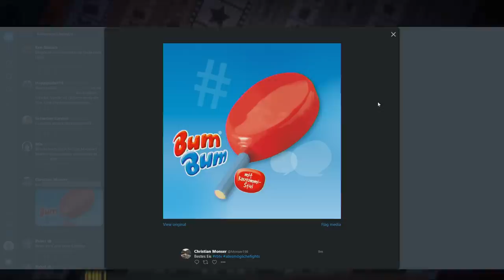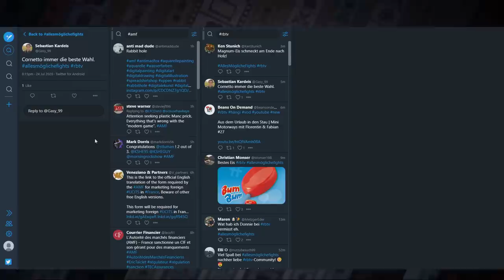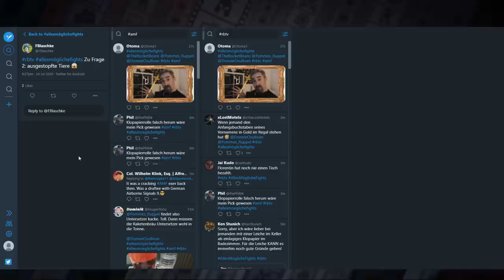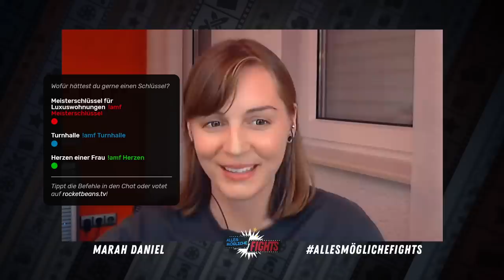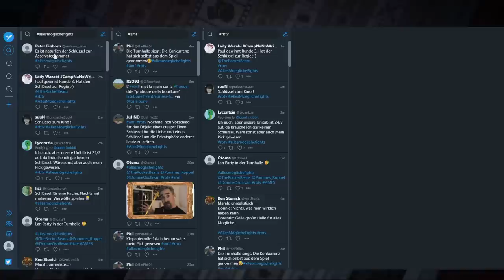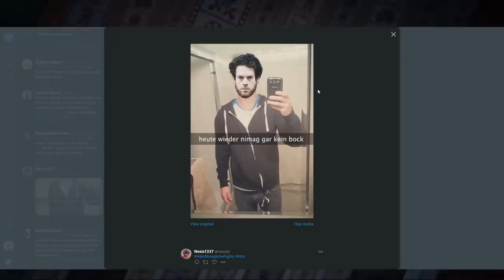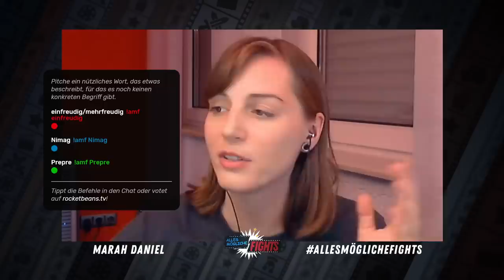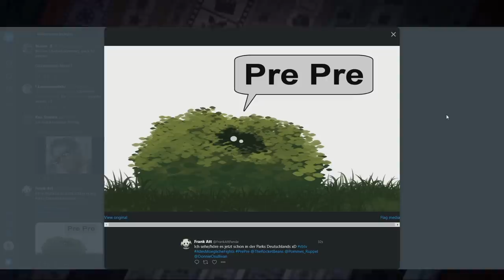Das beste Eis der Welt ist…? | Alles Mögliche Fights #8 mit Donnie, Marah & Florentin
Heute treten Marah, Donnie und Florentin gegeneinander an uns spielen in einer neuen Runde ALLESMÖGLICHE FIGHTS um die Gunst des Chats. In vier Runden beantworten die drei tiefgründige Fragen: Was ist die beste Eissorte? Für was hättest du gerne einen Schlüssel und welcher Gegenstand in der Wohnung einer Person zeigt, dass diese eventuell etwas merkwürdig ist? Es gilt wie immer: jeder gegen jeden, nur einer kann gewinnen! Macht euch bereit für den Kampf um die Argumente und viel Spaß mit der neuen Folge.

00:00 Start
02:47 Runde 1: Das beste Eis
17:56 Runde 2: Zeichen in der Wohnung, dass jemand ein Creep ist
34:40 Runde 3: Wofür hätte man gerne einen Schlüssel
51:29 Pitch: Ein neues Wort